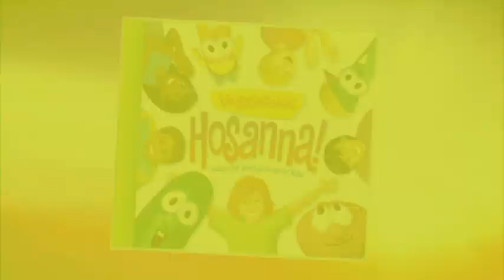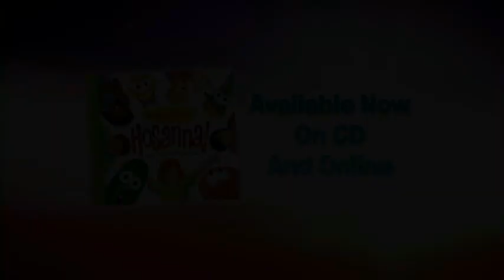Previews From Veggietales: God Loves You Very Much 2012 DVD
NO COPYRIGHT INFRINGMENT INTENDED! Here's The Order:
1.Veggietales: Robin Good And His Not-So-Merry Men Trailer
2.Veggietales Toys Promo
3.Hosanna Soundtrack Promo
4.Veggietales: Bob Lends A Helping Hand/Larry Learns To Listen Trailer
5.Veggietales: The Princess And The Popstar Trailer